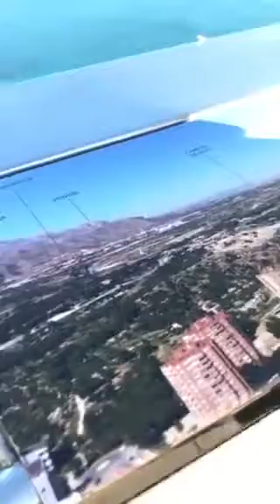Gran Hotel Bali benidrom Spain 🇪🇸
If you are in Spain. Don't forget to visit this place 😊😊